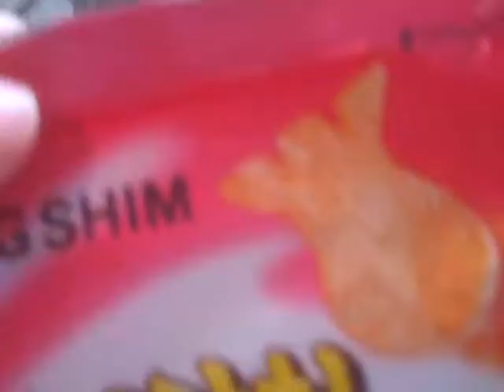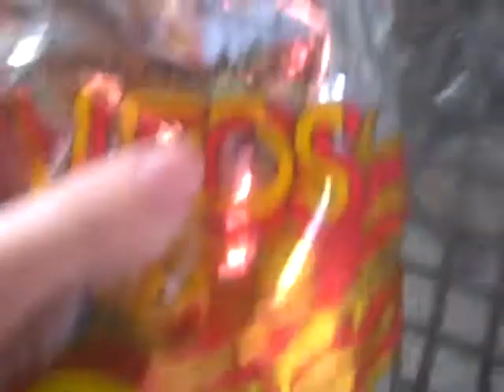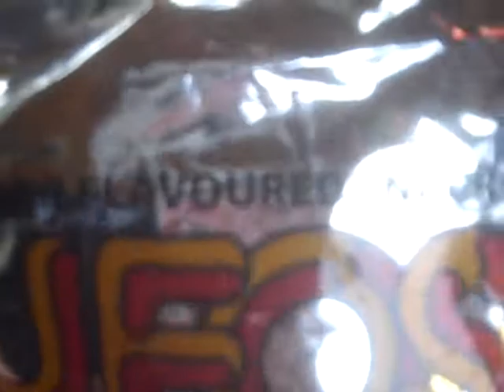Foreign Taste in My Mouth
Remember when I went to American Samoa? I brought back some of the beautiful bounty that land has to offer! Watch me and my friends try some of it!